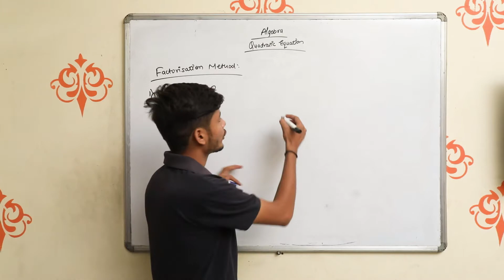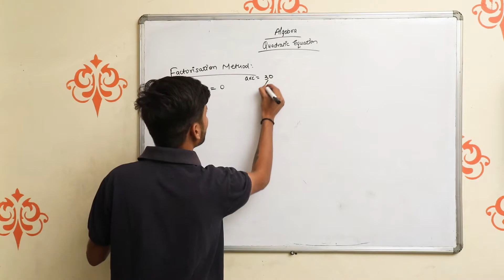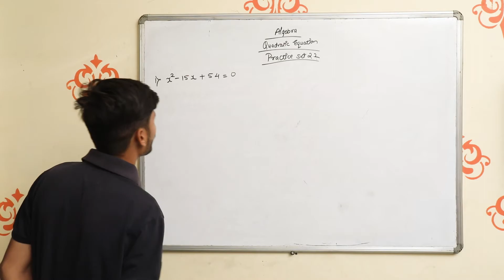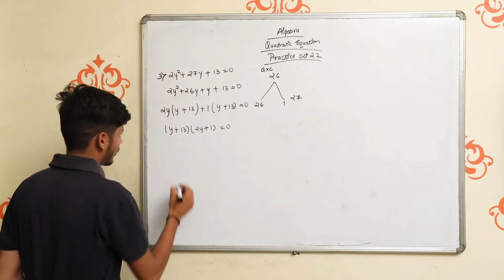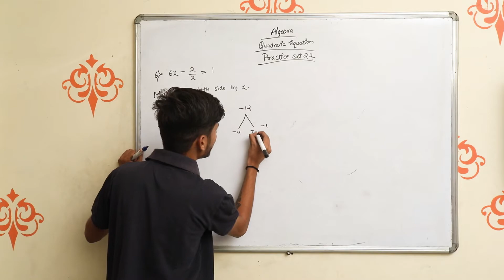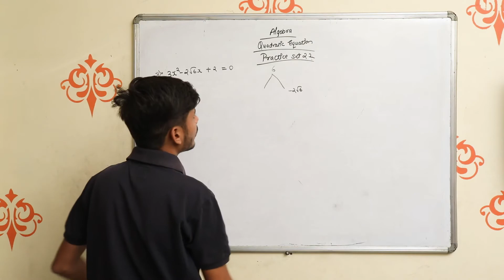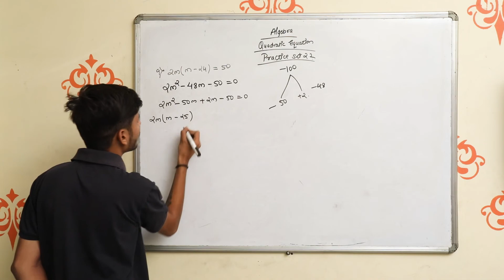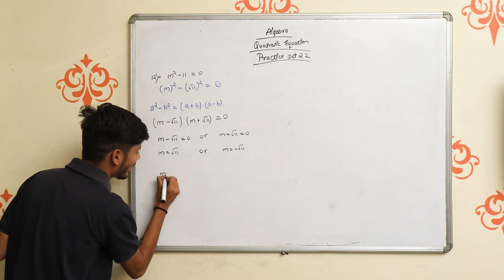Quadratic Equations Class - 10 | Algebra Video Tutorial | Digital Era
DigitalEra Comes Up With A New Video "Easiest Method To Solve QuadraticEquations".
This Video Will Teach You StandardForm Of Quadratic Equations, Roots Of Quadratic Equations, Factorisation Method, CompletingTheSquare Method, NatureOfRoots Of A Quadratic Equation,